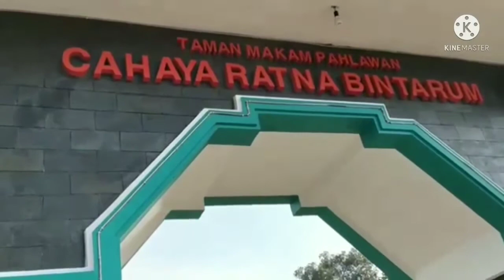Taman Makam Pahlawan Cahaya Ratna Bintarum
Pahlawan adalah orang yang menonjol karena keberaniannya dan pengorbanannya dalam membela kebenaran, atau pejuang yang gagah berani. Pahlawan nasional diberikan kepada para pejuang yang berjasa kepada Negara Republik Indonesia, berjuang dalam Negara Indonesia, dan merebut kemerdekaan Republik Indonesia. (melawan lupa )